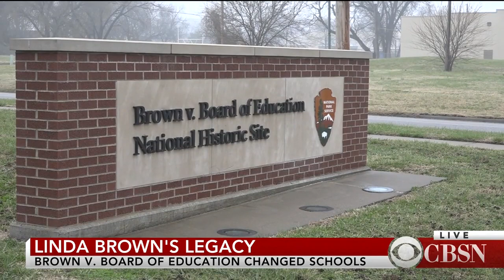Linda Brown's impact on Topeka and the nation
Linda Brown's legacy extends beyond her role in the landmark Supreme Court desegregation case, Brown vs. Board of Education. Brown, who died this week at age 75, made a lasting impact on her hometown, Topeka, Kansas. Tim Hrenchir, a reporter for the Topeka Capital-Journal,  spoke on CBSN about Brown's role in the community.